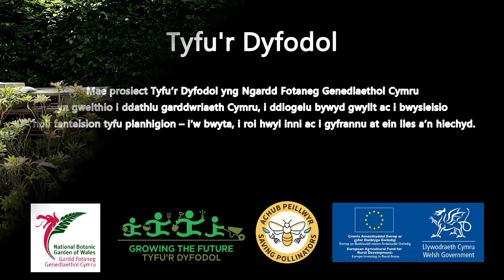Plannu Potiau Blodau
Gall potiau o flodau helpu ychwanegu lliw a bywiogi unrhyw ardd neu ardal agored.

Yn y fideo hwn, mae Adam yn ein tywys trwy’r camau syml o blannu potiau o flodau, gan gynnwys argymhellion ar ddraenio a threfnu blodau ynddynt.